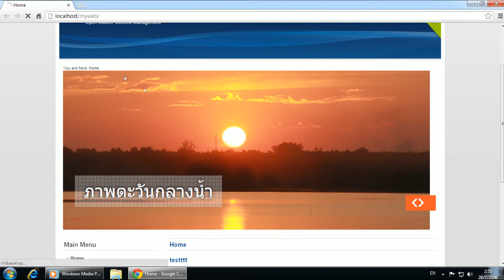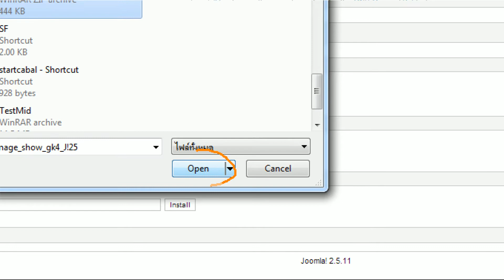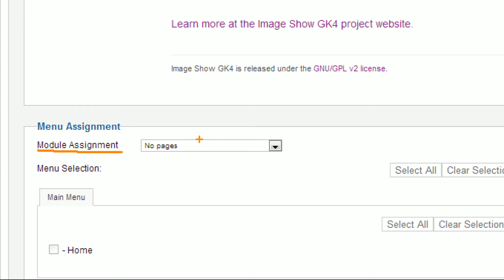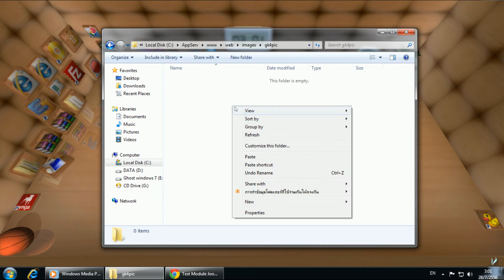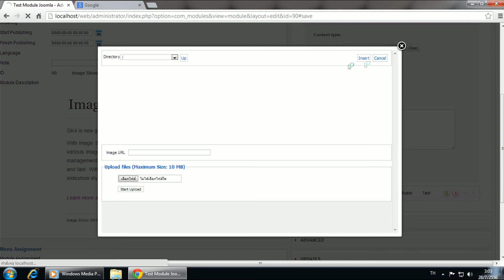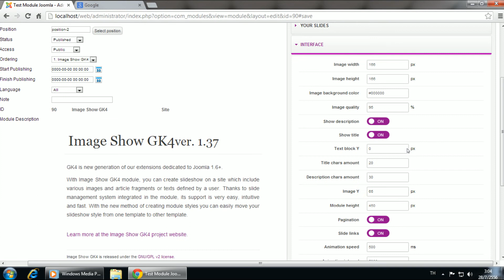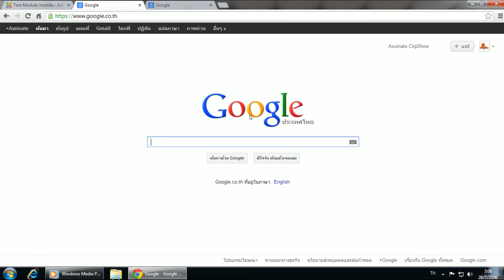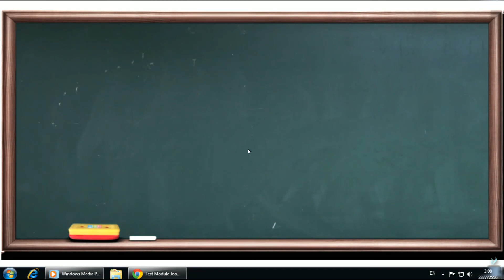Image show GK4 V1.37 Joomla Module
คุณสมบัติ
-สไล์ดภาพ banner ด้วย flash
-กำหนดความกว้าง-ความสูงของ slide ให้พอดีกับขนาด module
-ปรับขนาดของภาพได้ ปรับความละเอียดของภาพได้
-ใส่ภาพ png, jpg และ ไฟล์ flash(swf) ไม่จำกัด
-ใส่ link ในแต่ละภาพ
-ตั้งชื่อให้กับภาพ และใส่ข้อความอธิบายภาพได้
-เปิด-ปิด ชื่อภาพ ,คำอธิบ่ยภาพ และต่างๆได้
-กำหนดระยะเวลาแสดงภาพได้
-สามารถปรับการเคลื่อนไหว อนิเมชั่นได้
-กำหนดสีข้อความได้ กำหนดพื้นสีข้อความได้
-เลือกสีพื้นของ Module ได้
-มี Module style ให้สามารถเลือกรูปแบบของโมดูลได้มากกว่า20รูปแบบในตัว
-Clean code, valid XHTML, ทดสอบผ่านกับ browser:
IE6-7-8, Firefox, Safari, Google Chrome